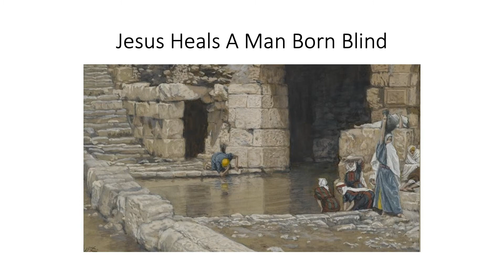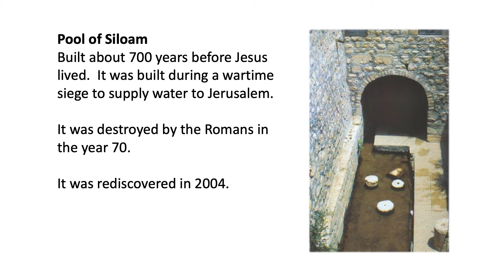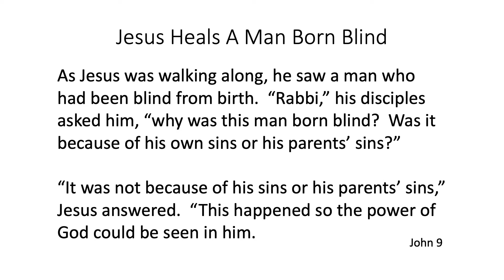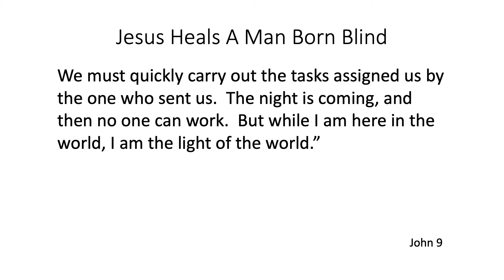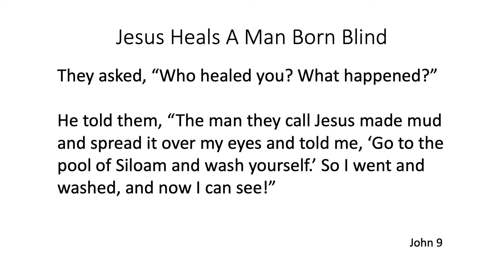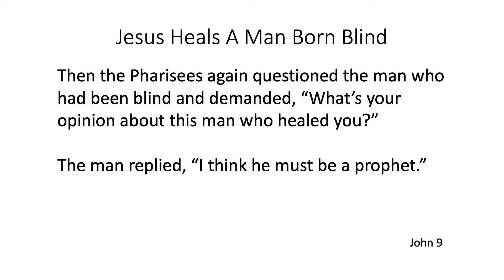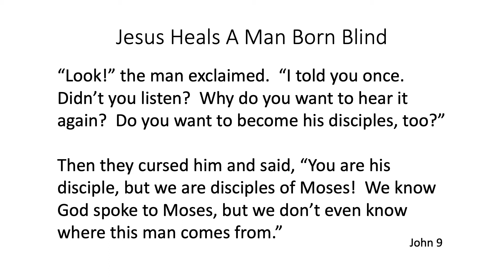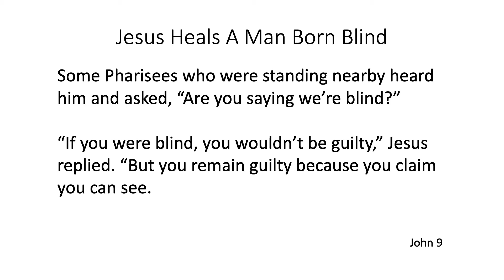Word of Life 3-22-20 Sermon